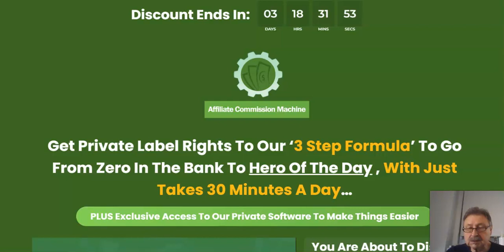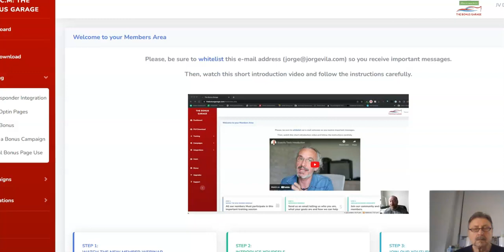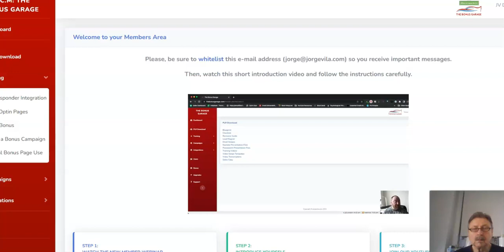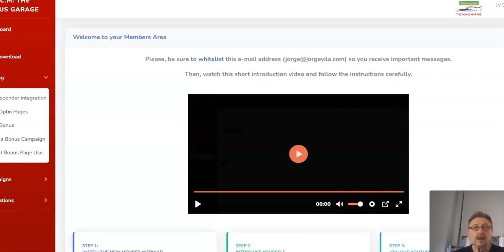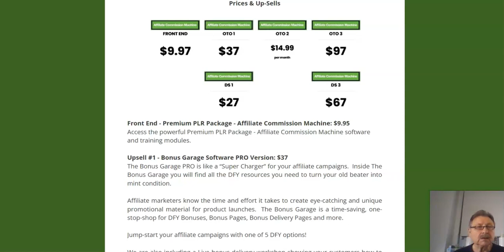The Bonus Garage Review: !!! Don`t get The Bonus Garage without bonuses !!!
The fastest way to start your own business in 2023 even if you’re on a shoestring budget.

The secret ‘guru method’ that gets results fast.

FULL Private Label Rights To The ENTIRE Package for 100% Profit

Exclusive access to our PRIVATE software suite

We have packaged everything together to provide your customers with an easy to follow system and use the provided PLR rights to create
a product and training course of their very own.

Also, we have included access to our new software that allows your customers to quickly and easily create bonus pages and campaigns
 in just a few clicks.

Thanks for looking my video

The Bonus Garage ,  The Bonus Garage demo ,  The Bonus Garage review & bonuses,

Thank so much for your support! Please note that results may and will vary. I cannot guarantee that you or anyone else will make
any sum of money - it all depends on each person's situation, drive and even luck. I highly suggest you simply look into it and
draw your own conclusions.